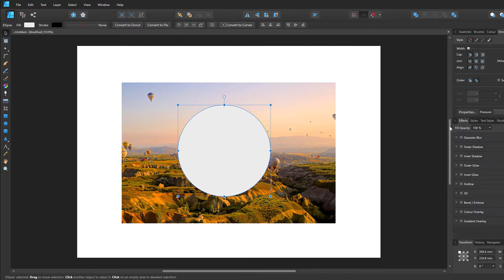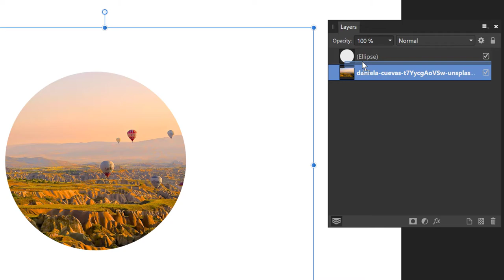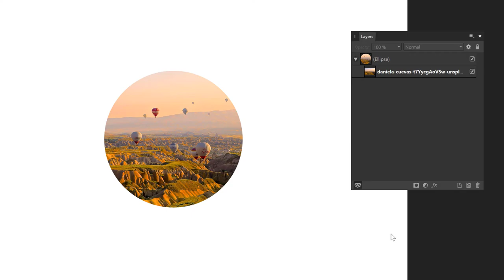How to mask image inside shapes in Affinity Designer | Image clipping tutorial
If you need to fill a shape with an image/photo/bitmap, it couldn't be easier in Affinity Designer. In this video, I show how to use the Layers panel to mask a photo inside a shape. After masking, you don't lose the photo, and you can go back and move it, resize it and place it in a different position, while it is in the mask. This helps position the pattern or bitmap inside the shape any way you need it.

I'm always looking for ideas for tutorials and I'd be happy to make one just for you!

Thank you for your time and if you enjoy these tutorials and find them useful, feel free to subscribe to my channel, like, share and comment with your suggestions for more videos.